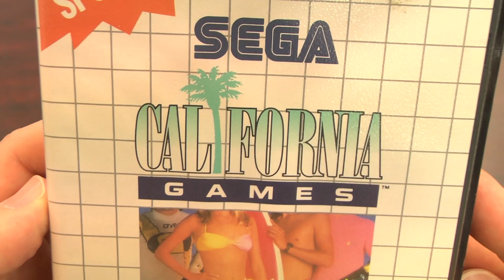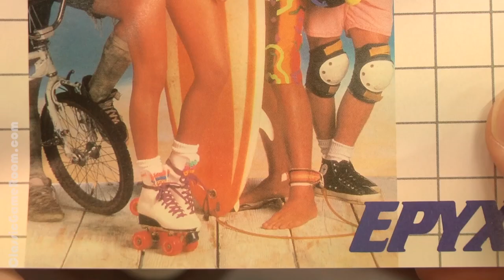Classic Game Room - CALIFORNIA GAMES review for Sega Master System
Classic Game Room reviews CALIFORNIA GAMES from 1989 for the Sega Master System, like totally! Tubular! Compete in six "West Coast" inspired games like frisbee, surfing, BMX biking, skateboarding, roller skating and foot bag to be the raddest dude (or babe) ever!! Whoah, excellent!!